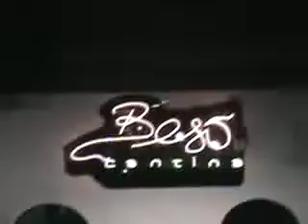The Motion Sick Tour 2008 - SXSW - Beso's Cantina